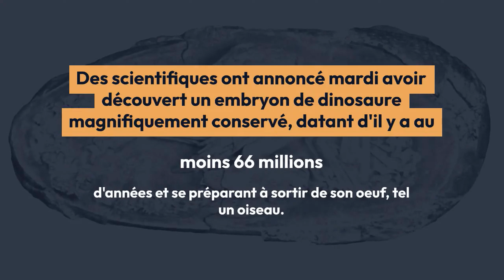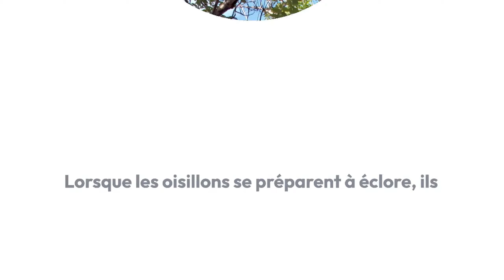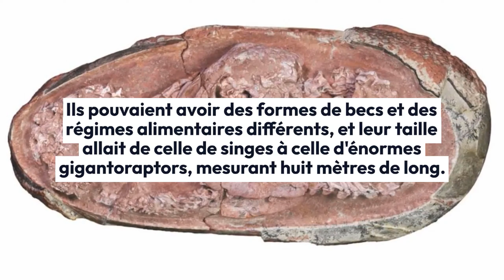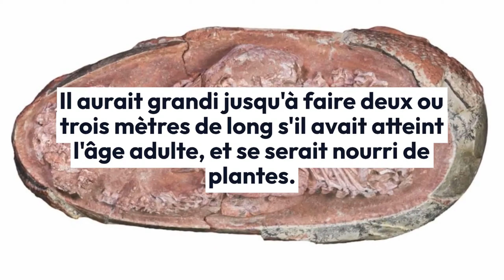Chine découverte d'un embryon de dinosaure sur le point d'éclore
Un oeuf fossilisé contenant un embryon de dinosaure et dont la position montre qu'il se préparait à éclore a été découvert et analysé en Chine.